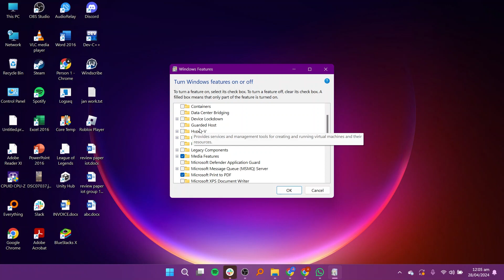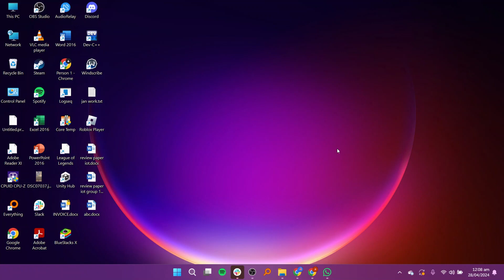How To Fix Valorant Stuck On Loading Screen Fix | (Quick & Easy 2025)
In this video I'll show you valorant stuck on loading screen fix (2025) fix valorant stuck in loading screen. The method is very simple and clearly described in the video. Follow all of the steps and see valorant slow loading or stuck on loading screen how to fix.